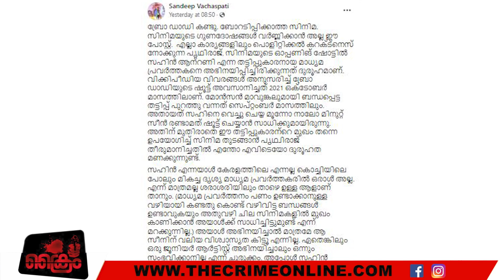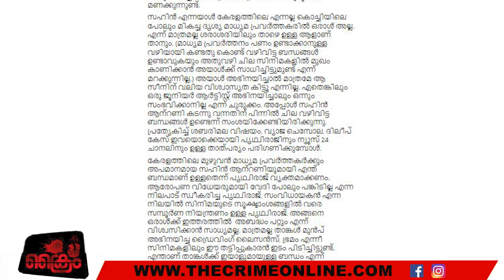പൃഥ്വിരാജിനെതിരെ ആഞ്ഞടിച്ച്‌ സന്ദീപ് വാചസ്പതി